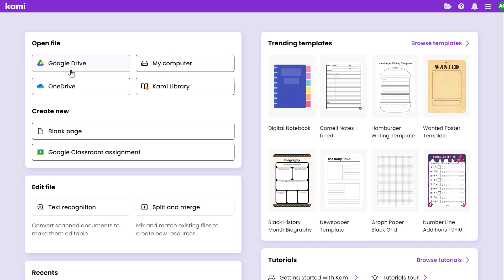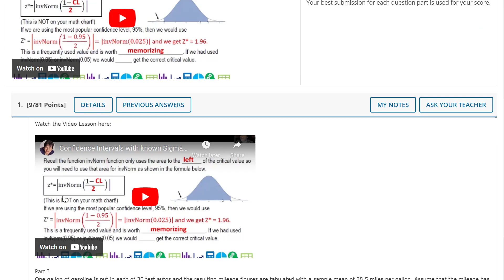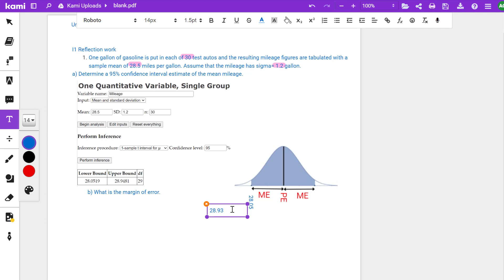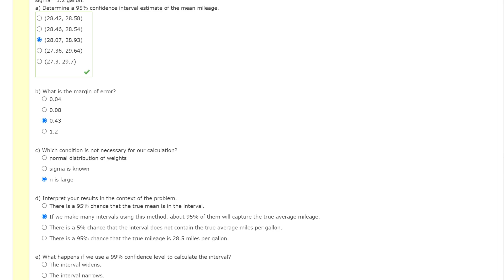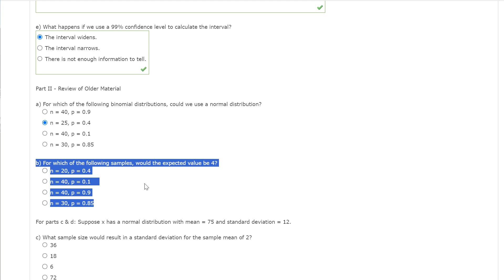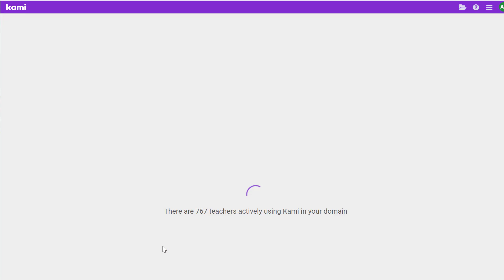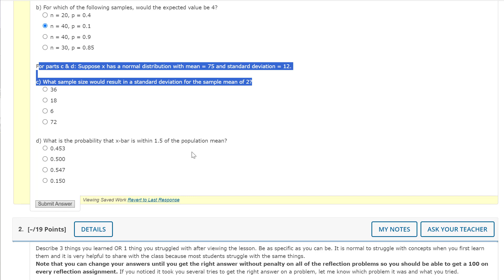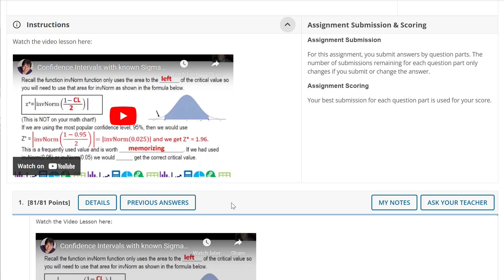I1 Reflection Solutions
The basics of confidence intervals plus some review  of binomial distributions and sampling distributions for means.